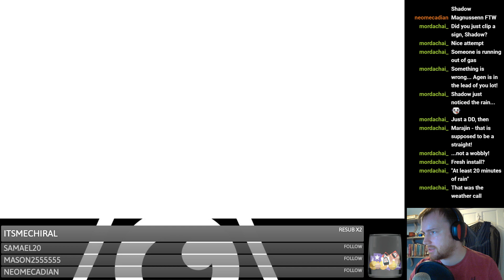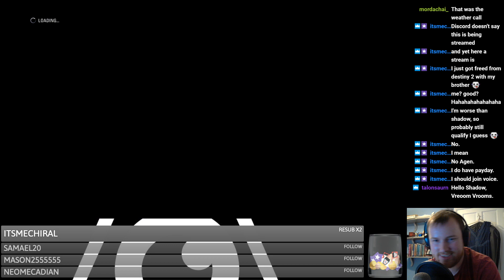F1 2015 - Racing with the Troubleshooters